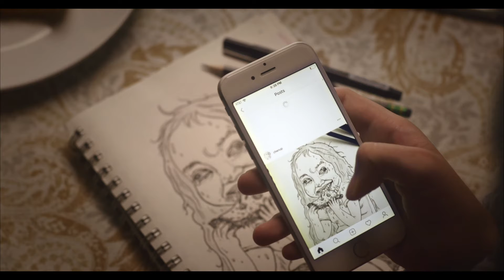In Between Girl | Reel Asian 25